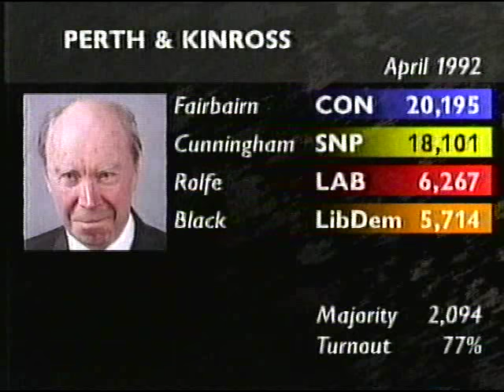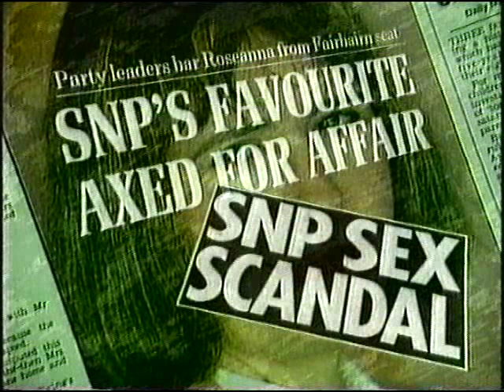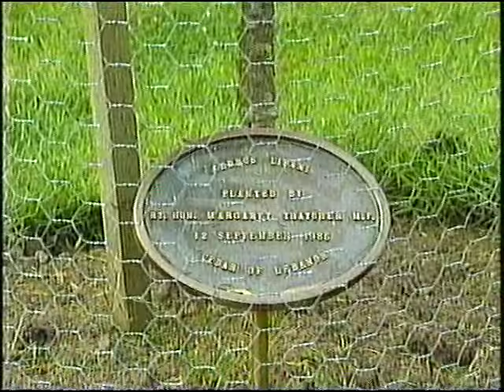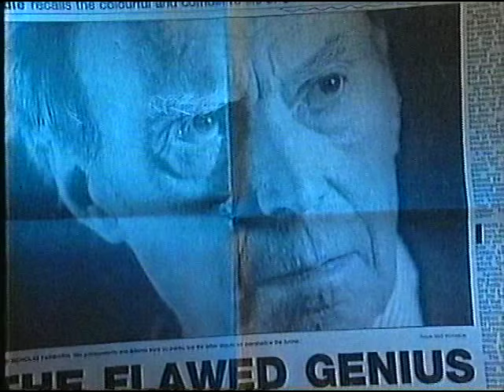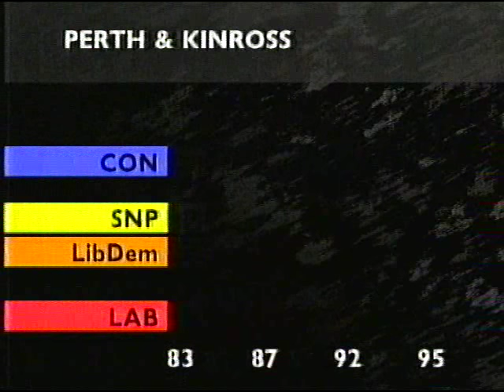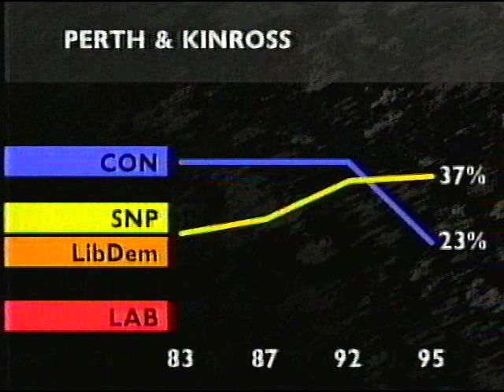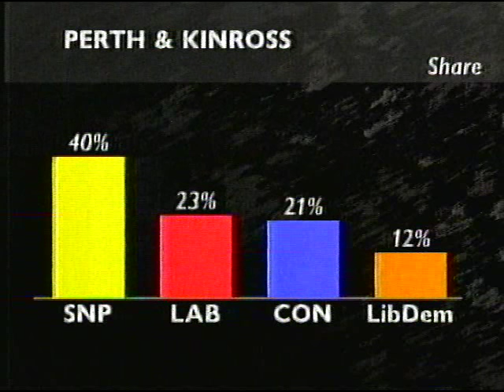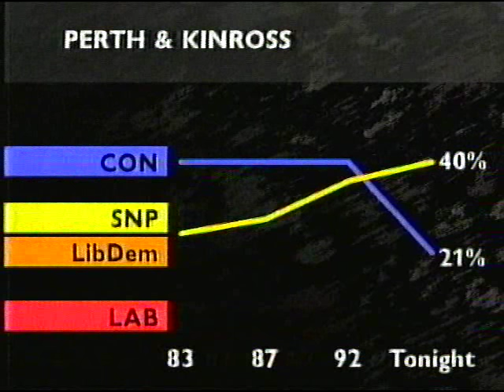SNP win Perth and Kinross Westminster Parliamentary By-Election in May 1995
BBC Scotland's coverage of the Perth and Kinross Westminster Parliamentary By-election held following the death of Sir Nicholas Fairbairn.

The by-election, on 25th May 1995, was won by the Scottish National Party's Roseanna Cunningham with a majority of 7,311.  The full results are available on Wikipedia here:

The win was historical for the SNP as in the upcoming general election in 1997 the SNP went on to hold the seat, the first time the Party had ever held a seat it won in a by-election at the subsequent general election.

Sadly a number of the people who appear in the coverage are no longer with us and given the fantastic performance of the SNP in the 2015 Westminster General election I post this video as a tribute to the pioneering spirit of those sadly missed SNP members 20 years ago and more and who made the triumphs of May 2015 possible.